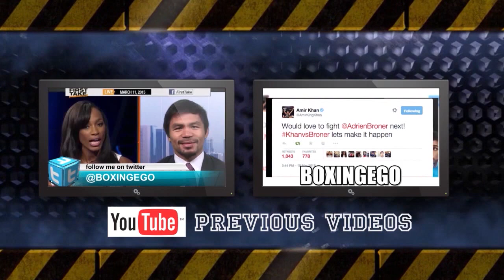MAYWEATHER VS PACQUIAO CAMP LIFE: DAY 13 – PACQUIAO RUTHLESS HEAVY BAG; MAYWEATHER CHOPPING WOOD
BOXINGEGO CAMP LIFE: Day 13 leading up to the world's most anticipated fight in history Mayweather vs. Pacquiao on May 2nd, 2015 at the MGM. Manny Pacquiao looks RUTHLESS on the Heavy-Bag, Floyd Mayweather takes it Old School Chops wood outdoors Rocky 4 style.